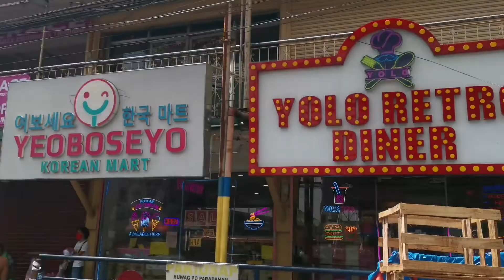going to bacoor sm cavite from las pinas city Phillipines